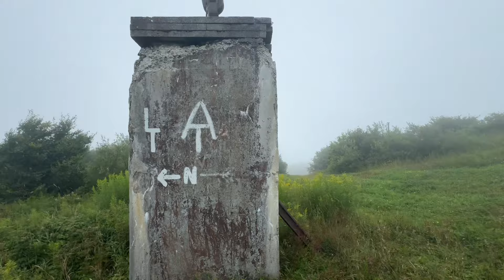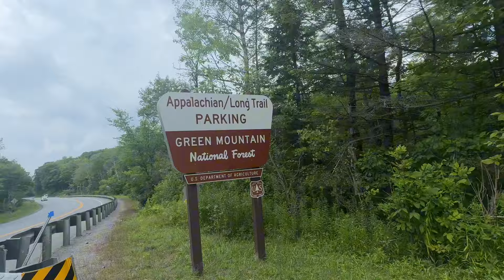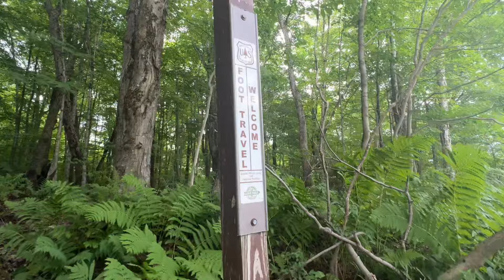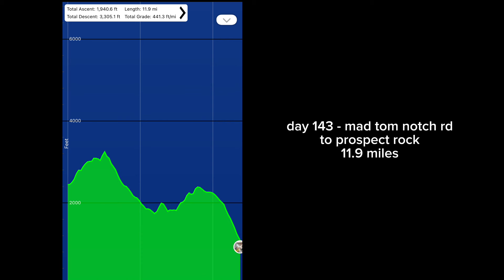Day 143 - socked in at the ski lift 🥲 | AT thru hike 2024